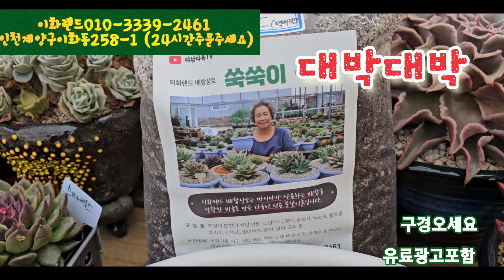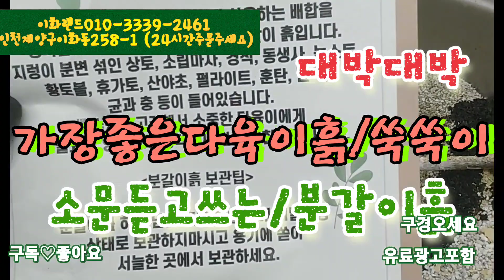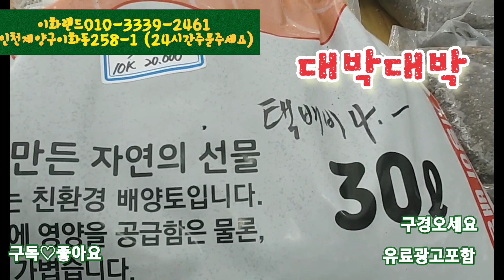대박할인 50%/미스코리아10종/분갈이흙드려요. 이화랜드010-3339-2461